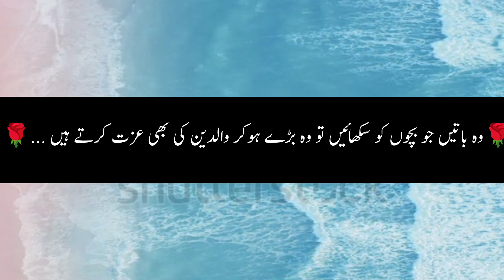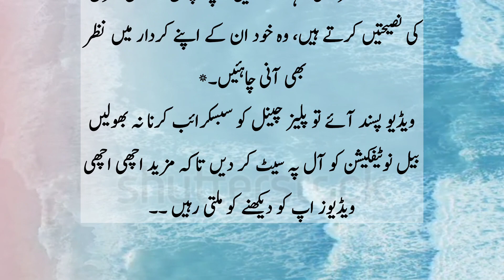Parenting Tips | Bachon Tarbiyat | Aulad Izzat Karny parbMajboor hogi | Umme-Ahmad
Umme-Ahmad